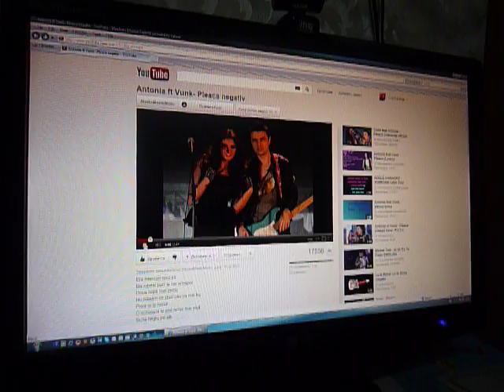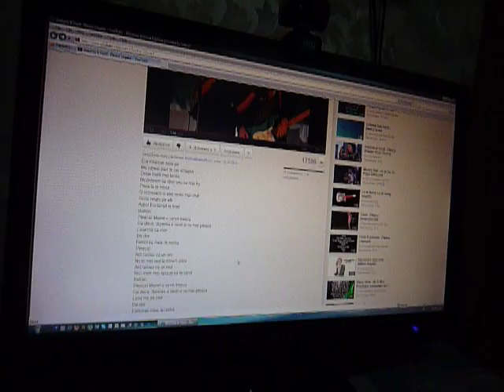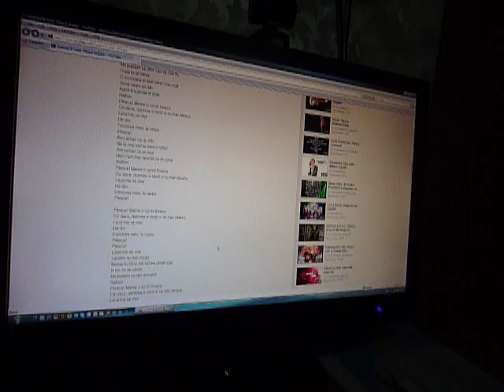Daniel (Vunk) vt Inga (Antonia)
Pleaca